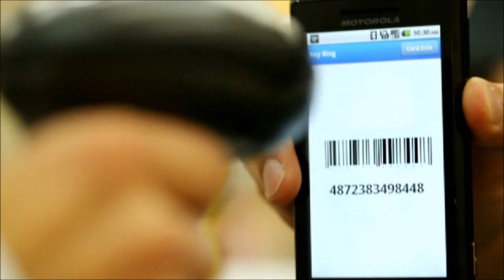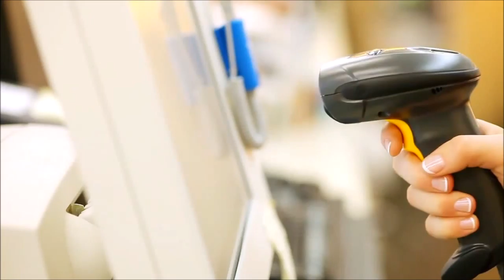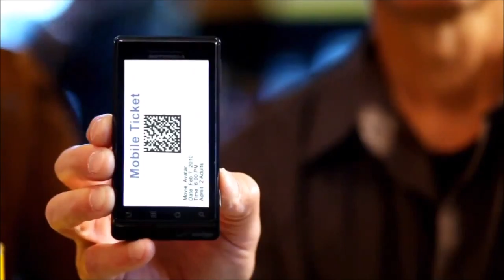DS4208 บาร์โค้ด Scans 1D, 2D and PDF417 bar codes on paper, mobile phones and computer displays